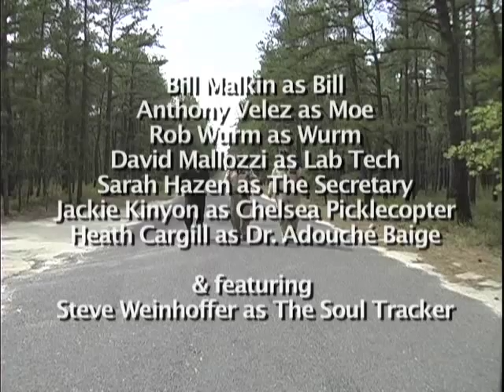Ghostbusters-New Jersey 2: The Sequel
Ghostbusters-New Jersey 2: The Sequel! A movie so epic it took over 5 years to complete! Yes, you heard that right OVER FIVE YEARS!

I'll let that sink in for a moment. Where were you in 2009? We were in NJ's Pine Barrens filming the conclusion to this fine film.

So sit back, relax and get ready to waste 9 1/2 minutes of your life you will never get back!

You'll laugh, you'll cry, you'll mostly sit in silent indifference. So enjoy Ghostbusters-New Jersey 2: The Sequel!

Synopsis

A mysterious man joins the team just as the Governor of New Jersey is abducted by unseen spectral forces. Can Ghostbusters NJ get there in time to save him.  The fate of the Third State hangs in the balance.

Written by: Bill Malkin.
Filmed & Edited by: David Mallozzi

Cast:

Bill Malkin: Bill
Anthony Velez: Moe
Rob Wurm: Wurm
David Mallozzi: Lab Tech
Sarah Hazen: The Secretary
Jackie Kinyon: Chelsea Picklecopter
Heath Cargill: Dr. Adouche´ Baige

Featuring Steve Weinhoffer as The Soul Tracker!!

Ghostbusters NJ has been in "business" from 2003-present. Sorta rights reserved.